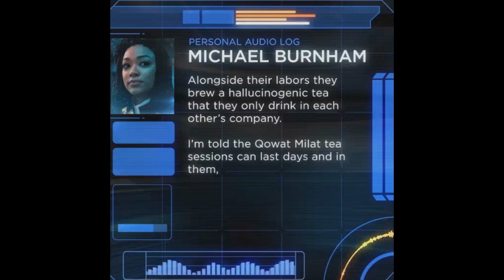Always Sticking Fingers Into Unknown Things and Getting High on Star Trek Discovery